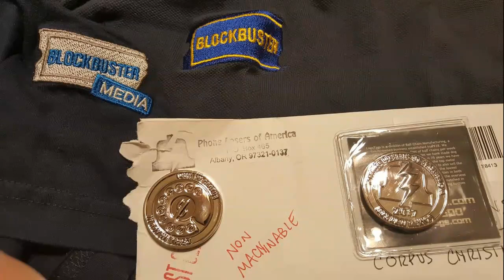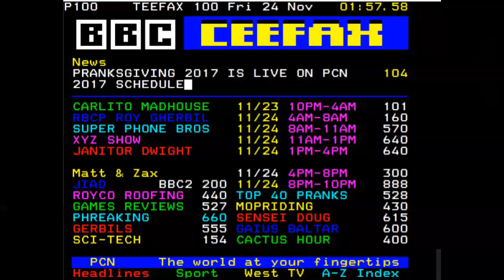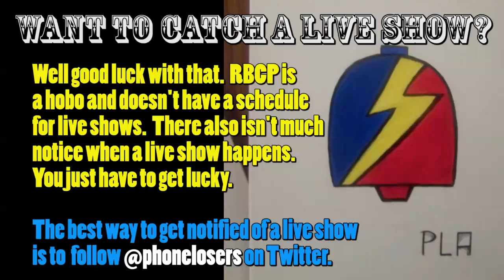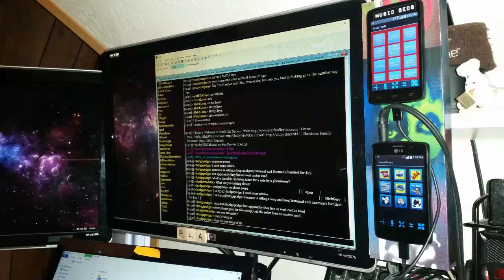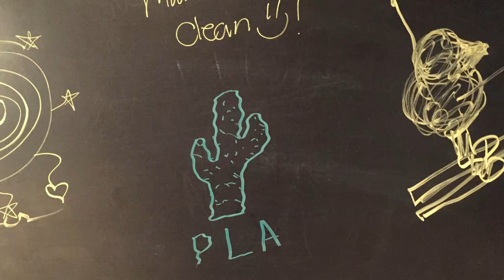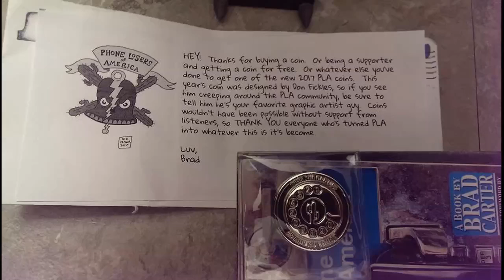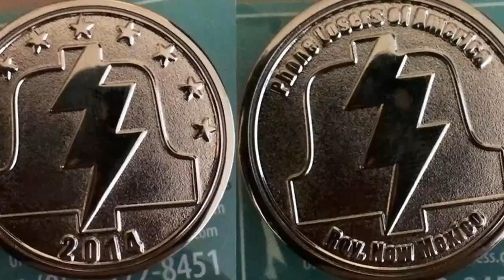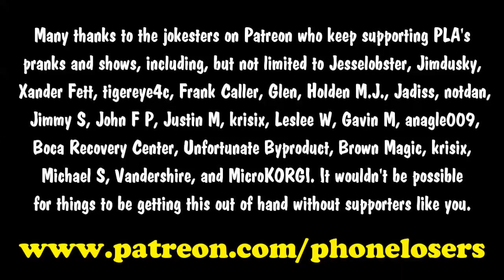The Snow Plow Show Episode 562 - Public Toilet Flushing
Show art logo thing by Great Big Pete

Show intro song is a Jimmy Soma and Shiftypop collaboration

background music is mostly Rappy McRapperson except during the voicemails where it’s Strong In The Real Way by Arcade Unicorn, end song is Charlie Sheen Is On The Scene by Rappy McRapperson